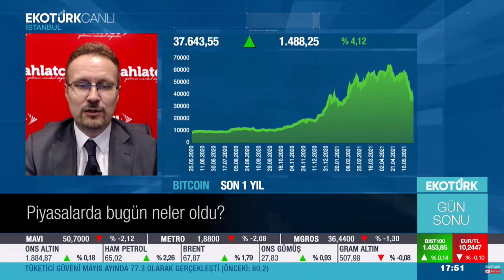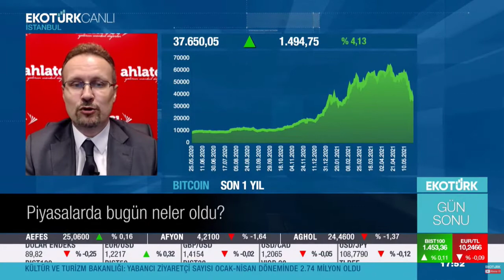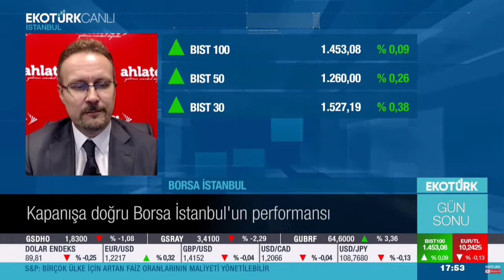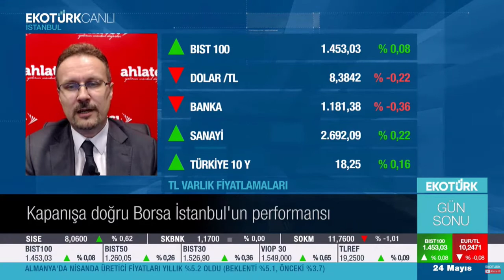Piyasalarda Gün Sonu - Barış Ürkün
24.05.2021 - Ekotürk TV - Gün Sonu - Barış Ürkün